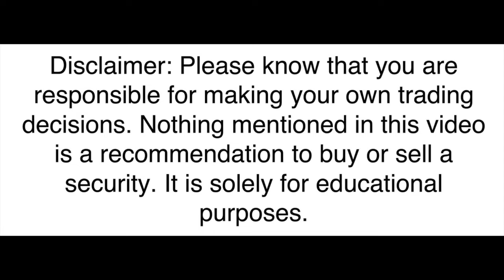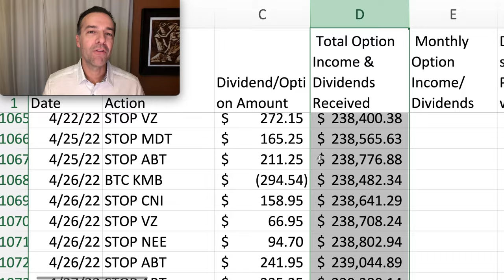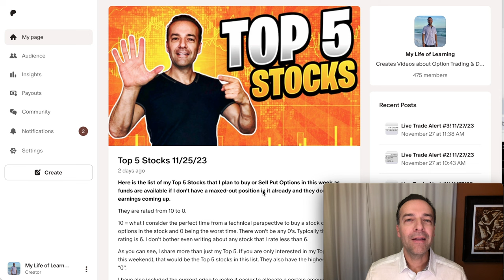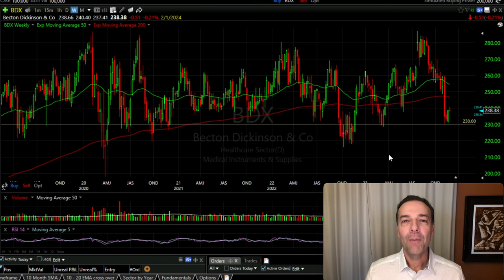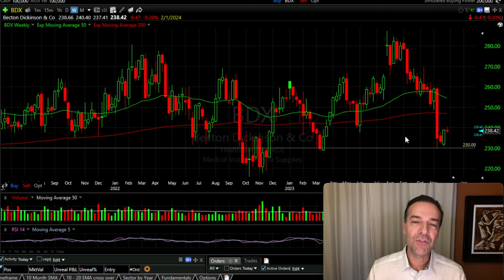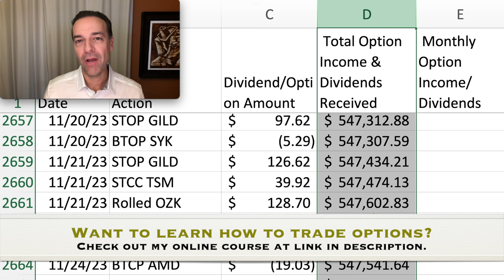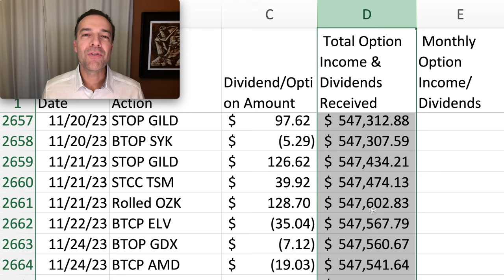How to Achieve FIRE using Options Trading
📕 Get a copy of my My Option Trading eBook "New Beginnings: The Option Trading Story"

Chapters
0:00 Intro
0:36 How can I retire early and get financial independence?
2:53 My FIRE option trading cash flow spreadsheet
4:14 How to use options to retire early
4:52 Real example of an options trade in BDX
6:05 How do you buy stocks at a discount using options?
7:37 3 areas of caution in option trading

Are you dreaming of retiring early and achieving financial independence? In this video, I break down the concept of FIRE—Financial Independence and Early Retirement—and share three strategies to make it a reality.

From debt-free dividends and high-yield ETFs to DIY option trading, I guide you on the path on how to retire sooner than you thought possible using options. I delve into the power of option trading, showcasing my spreadsheet that tracks almost three years of generating over $547,500 in net option premiums.

Join me in exploring how selling options can help you create an income machine that can help you retire sooner than you thought possible. But at the end, I also discuss three areas of caution when it comes to option trading.

Join me on this journey towards financial independence and retiring early!

Happy investing!
Randy Perez